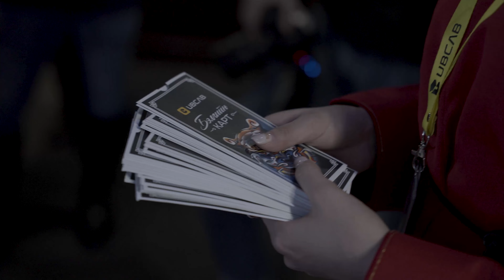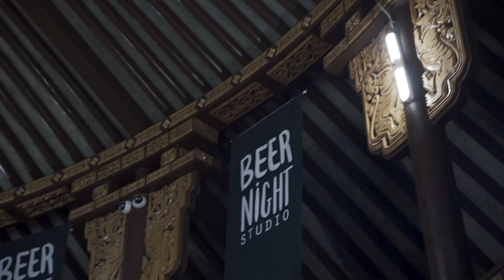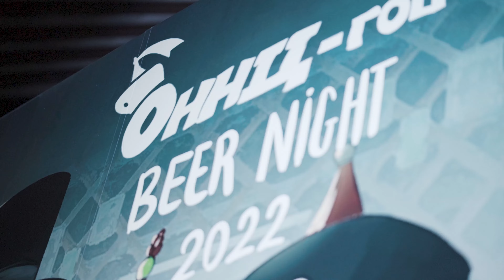ОННЦгой Beer Night 2022 - Highlight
Beer Night Studio-ын хамт олон бүх 15 NFT цуглуулсан эзэмшигч нартаа 2 сарын 11-нд “ОННЦгой Beer Night 2022” хаалттай эвент амжилттай зохион байгууллаа.

Гайхамшигтай үдшийг бодит биелэл болгоход хамтран ажилласан та бүгдэд маш их баярлалаа.

Экос - Ecos
Алтанговь
UBCab - Онлайн такси үйлчилгээ
Тайлагч